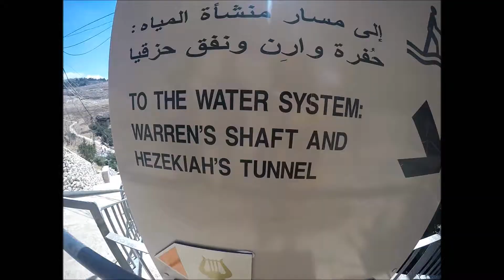HEZEKIAH'S TUNNEL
Description